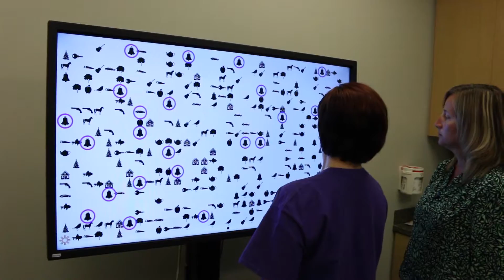Fall Prevention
It’s the leading cause of injury among older adults. Health experts say preventing a fall is important as we get older, but learning how to prevent it is something people should learn as early as their 30s.

Nathalie Grondin, a physical therapist with Lee Memorial Health System, says walking and talking can be a challenging task for a person unsure of their balance. “If a person’s speed of walking changes when they have to talk there’s a clear indication that there’s a problem with balance.”

Unfortunately, she says it’s something many people ignore until they have a fall. “The problem that people don’t realize is that you can actually front load the intervention as opposed to waiting for the accident to happen.”

There are signs that could indicate a person is starting to lose their sense of balance, like having to touch things to balance, feeling uncomfortable in the dark or on uneven surfaces, or feeling off balance with head movements.

“If a person realizes that their balance is not optimal meaning they have to think too much, they’re starting to avoid activities because they’re afraid they can’t do it safely, that’s when something needs to be done about it” said Grondin.

She says it’s important to work on balance strengthening. One of the treatments physical therapists at Lee Memorial Health System use to help strengthen a person’s balance is called BITS. The therapy requires a person to problem solve while maintaining their balance.

“It can be used on balance patients that have difficulty with eye movement or dizziness with eye movements” said physical therapist Dawn Root.

The goal is to make balance normal, automatic and controlled again.

“The brain has to basically prioritize what it’s going to pay attention to” said Grondin. “It only has so much mental reserve and what happens is when we have a balance problem the brain is spending more of its energy to figure out how to stay upright.”

She says it’s important to pick activities that will safely challenge your balance. Preventing a fall is key.